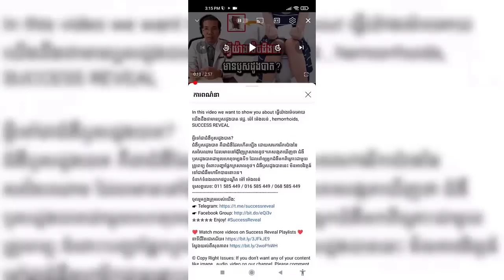សុខភាព (HEALTH) រវាងអ្នករស់នៅ ជនបទ និង ទីក្រុង , Dr.​ Chey Vithia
In this video we want to show you about សុខភាព (HEALTH) រវាងអ្នករស់នៅ ជនបទ និង ទីក្រុង , Dr.​ Chey Vithia , SUCCESS REVEAL

Compare living near the nature with persons living in cities
សុខភាព (HEALTH) រវាងអ្នករស់នៅ ជនបទ និង ទីក្រុង

✮✮✮✮✮ Enjoy!

✡ ABOUT US ✡
.: Why We create SUCCESS REVEAL channel :.
1. To inspire, Motivate, create new entrepreneur
2. Share Business knowledge, Entrepreneurship, Success
3. Free Business Education Online